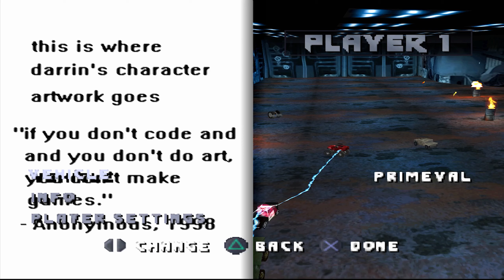Twisted Metal 3 - Primeval (Pure Lunacy)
This is a Twisted Metal 3 pure lunacy playthrough using Primeval! Playing as Primeval is normally not possible unless using the Gameshark codes; I was able to get the codes to make Primeval playable using the ePSXe emulator.

Using Primeval is slightly difficult. It's sometimes difficult navigating levels like the North Pole because of how GIRTHY Primeval is. Primeval has insane armor, ok speed and handling, and a decent special. I'm not 100% fond of the special because it seems as though it's harder to hit smaller cars.